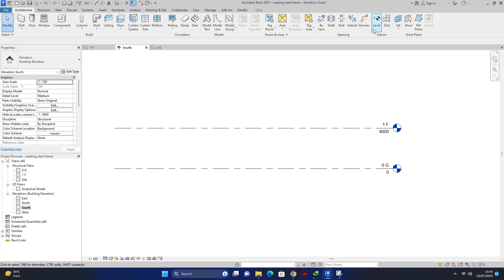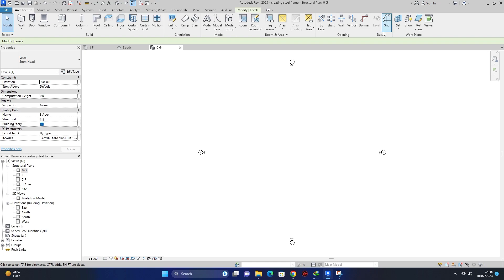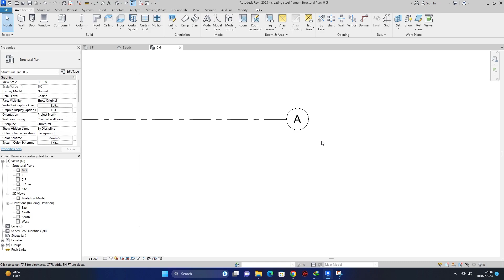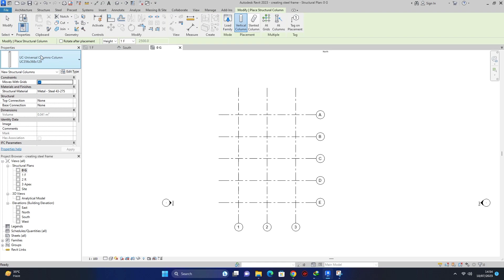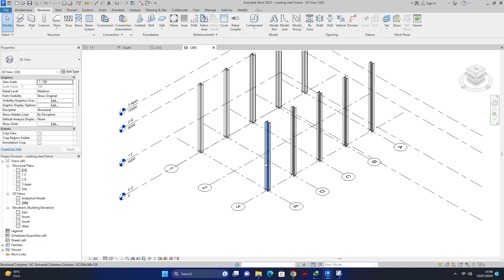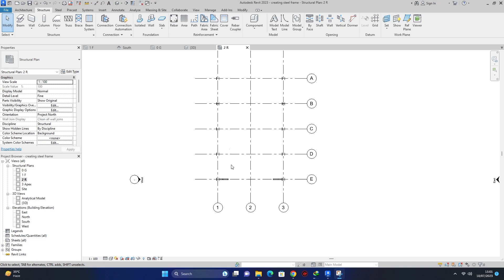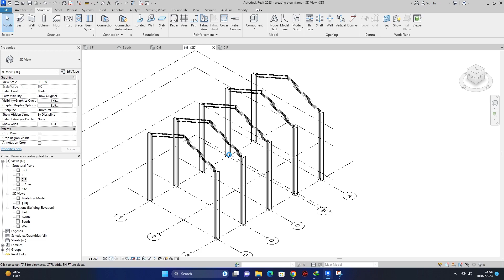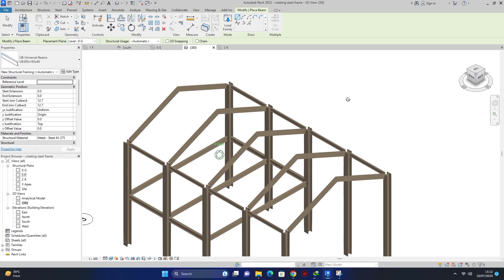Creating Steel Frame | Revit Structure | Revit 2023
to i am going to discuss about Steel Frame in detail please support me